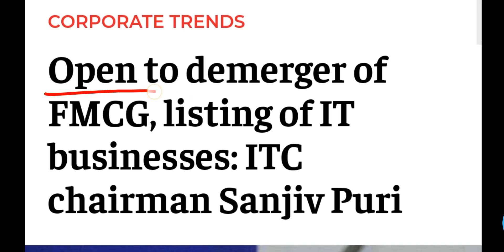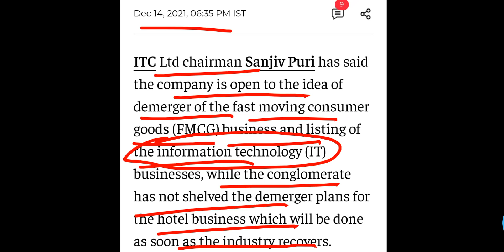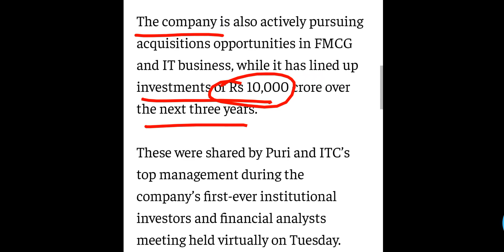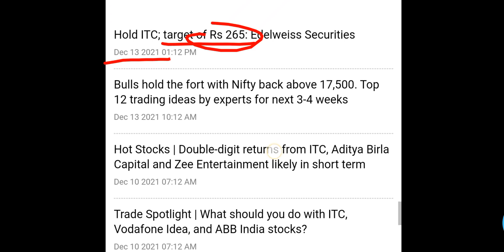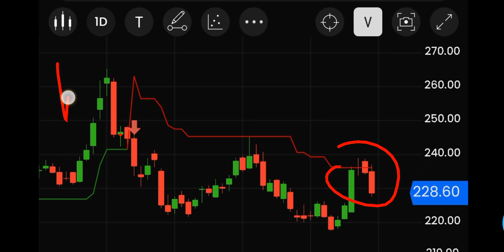ITC SHARE NEWS | DEMERGER NEWS | ITC IPO BIG UPDATE | ITC DIVIDEND KING | FMCG SECTOR KING | BKK